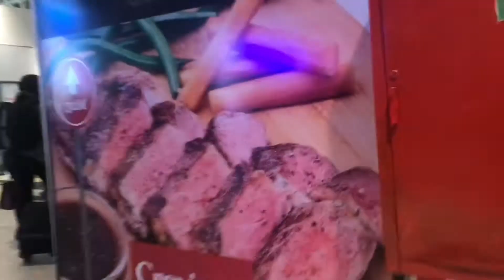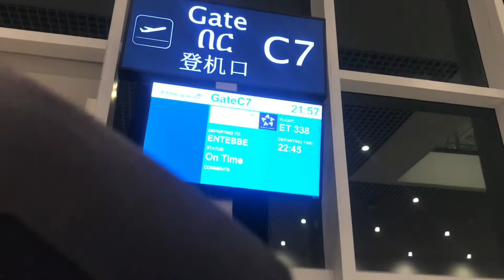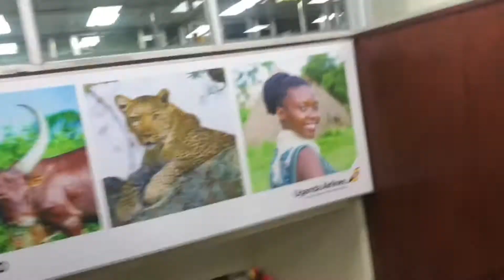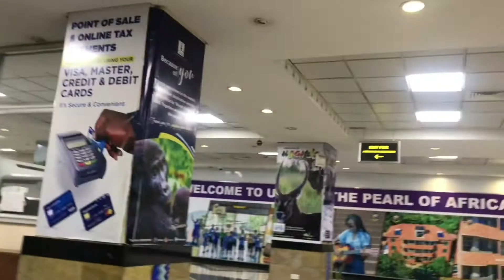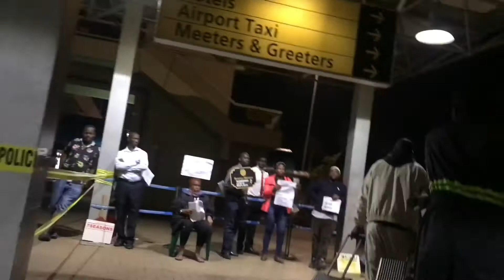First international travelvlog from Addis Ababa 🇪🇹 to Entebbe 🇺🇬 | Airport Edition 2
This is the second part / continuation of my travelvlog from Addis Ababa Bole International Airport, Ethiopia to Entebbe International Airport, Uganda.
In this video you'll see the Entebbe International Airport and the busiest airport in Africa, Bole International Airport